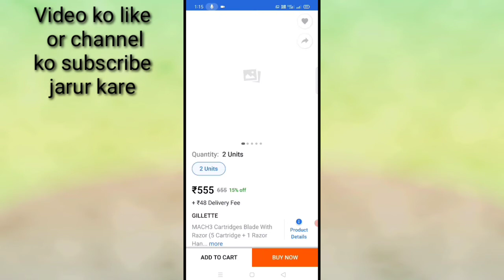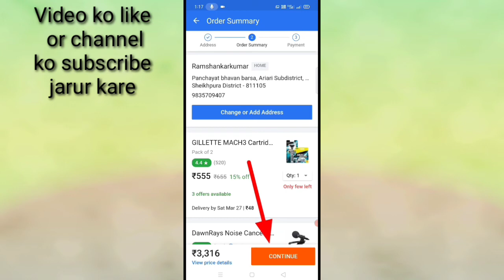Flipkart me add to cart Kya hota Hai।। how to use add to cart in Flipkart।। add to cart in Flipkart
is video me bataya gaya hai friends ki Flipkart me ADd to cart kya hota hai or iska kya use hota hai